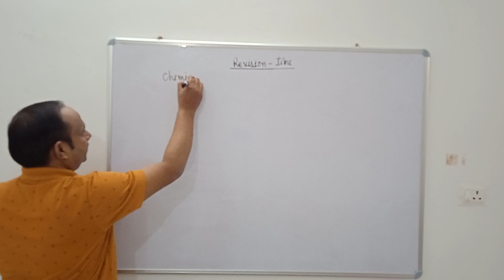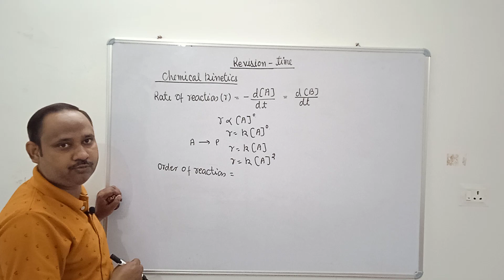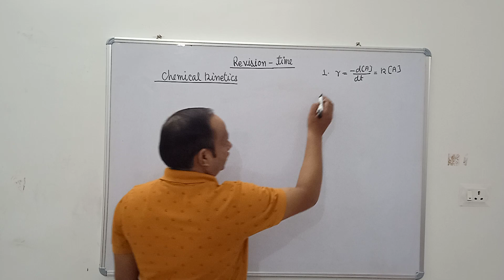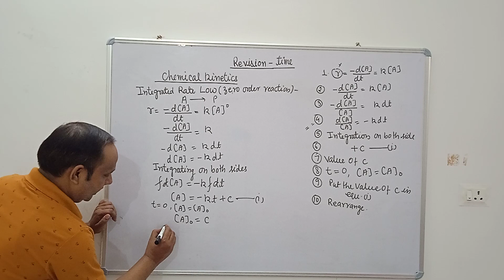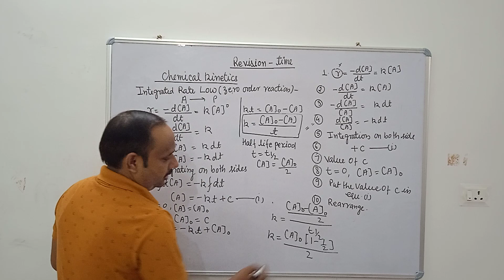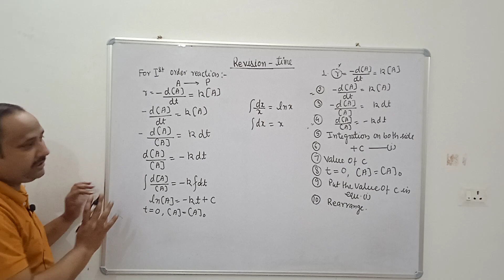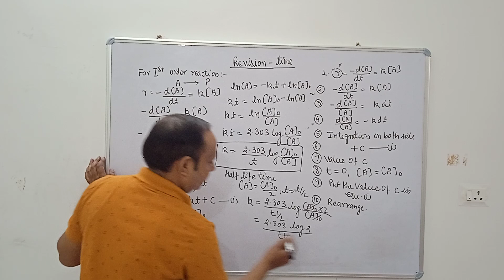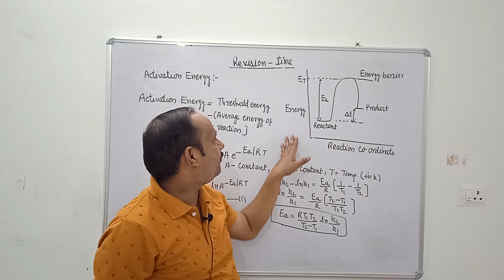//Revision Time//B.Sc.IIIrd Semester// Mid term examination//